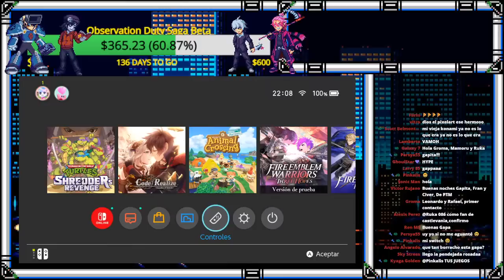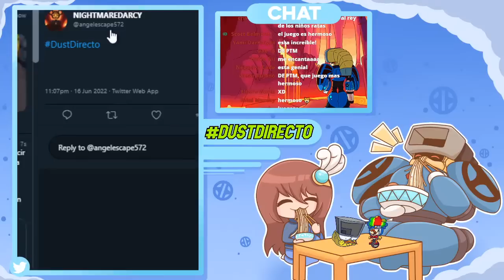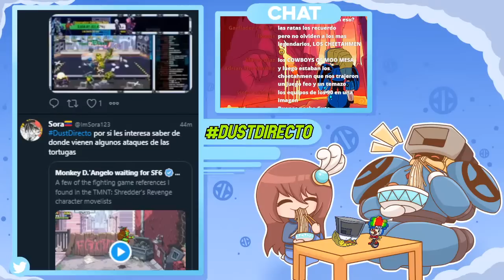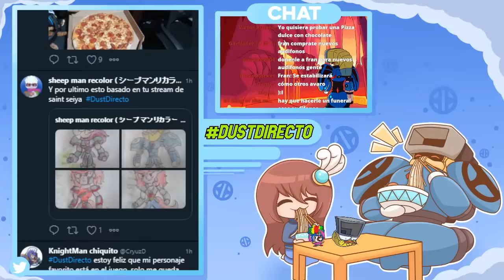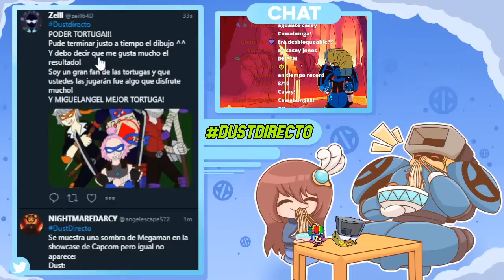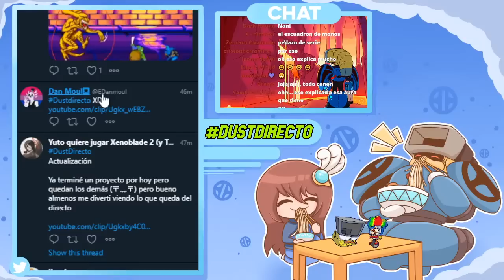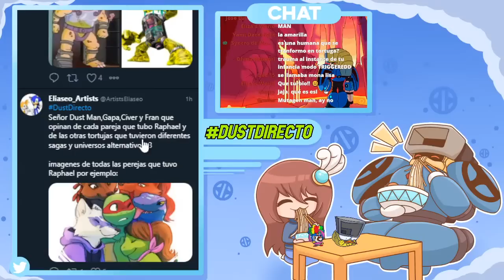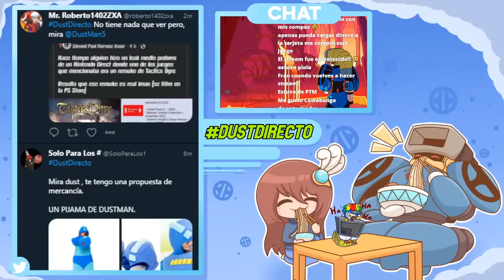Teenage Mutant Ninja BETAS Shredder's Revenge